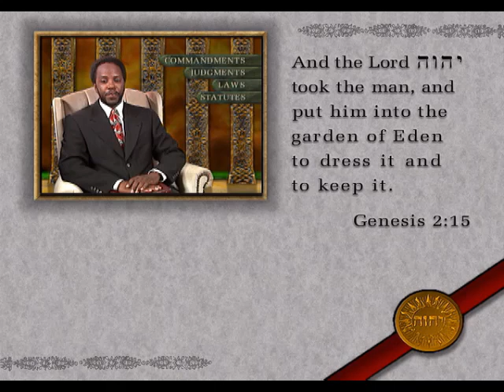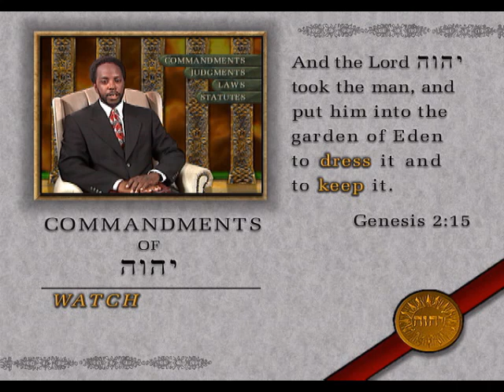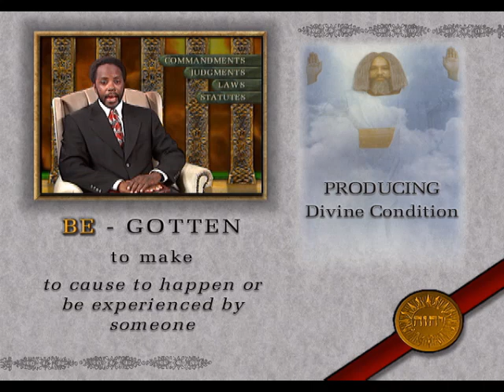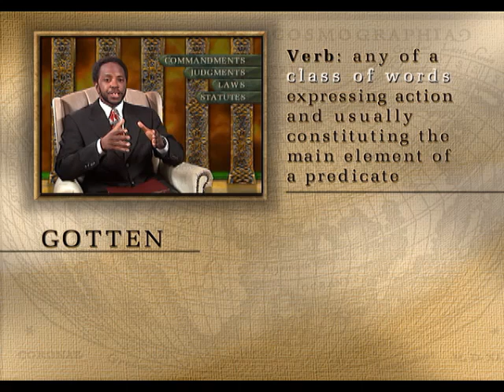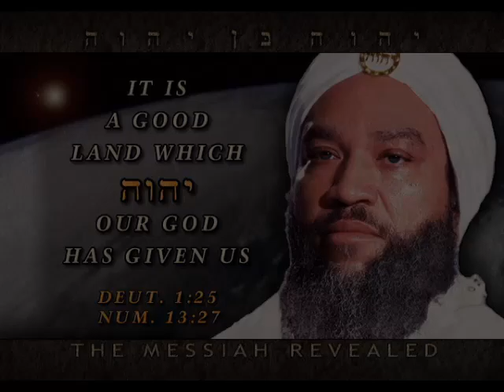The university of Yahweh, pt. 224